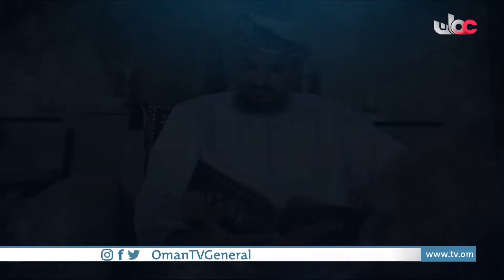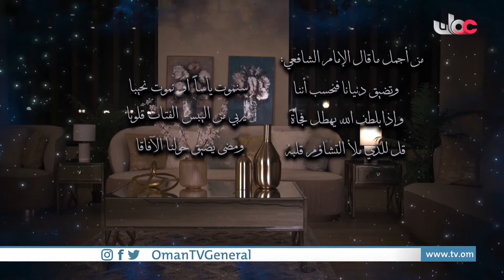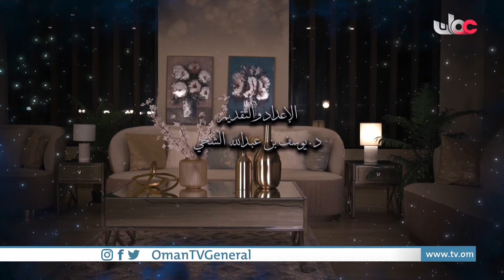أحسن القصص | الأحد 29 رمضان 1443 هـ